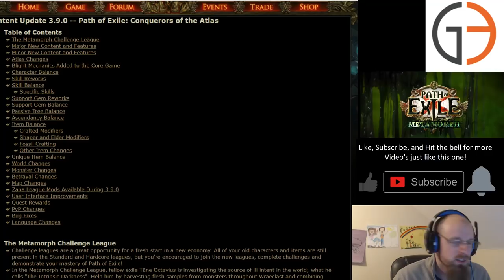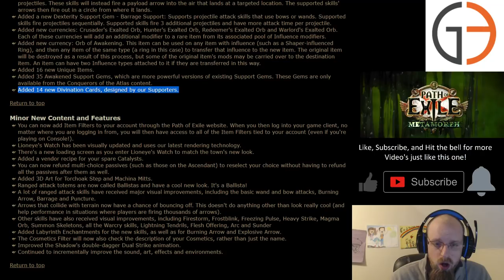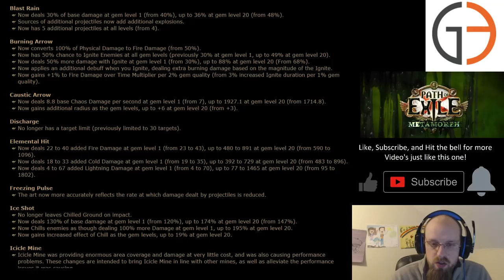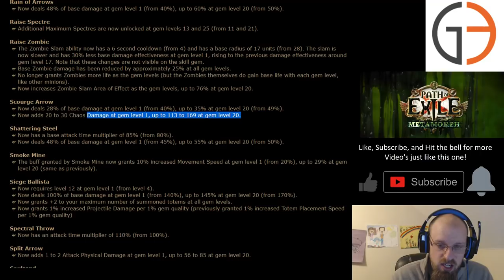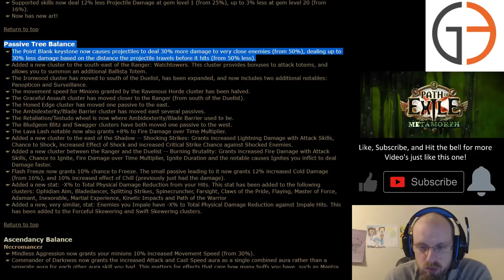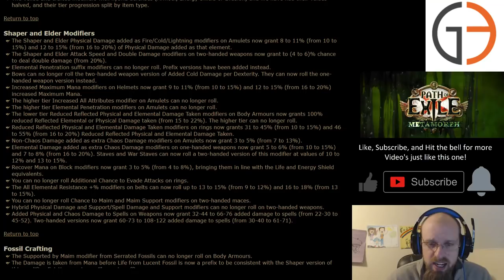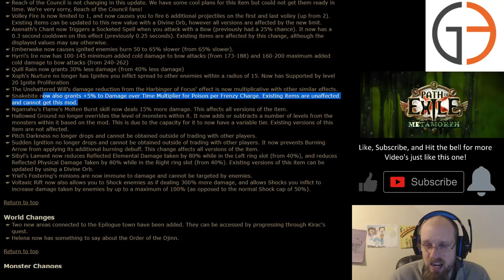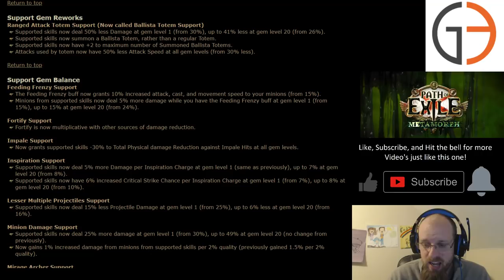[3.9] Patch Notes - Reading & Reaction with G3 Iron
We're reading through, and reacting to patch notes. Warning - if you don't enjoy people laughing, having generally a good time, and enjoying themselves, definately go somewhere else for your POE news.

Timestamps (THANKS TO Sciss0rman for compiling!)
2:52 Word Count incl. explanation

7:24 The Metamorph Challenge League

11:18 Major New Content and Features

15:11 Minor New Content and Features

19:42 Atlas Changes

21:50 Blight Mechanics Added to the Core Game

22:27 Character Balance

Skill Reworks

24:10 Shrapnel Shot (now Galvanic Arrow)

24:59 Explosive Arrow

27:15 Skill Balance

27:24 Specific Skills

50:50 Support Gem Reworks

51:23 Support Gem Balance

56:58 Passive Tree Balance

1:01:32 Ascendancy Balance

1:06:29 Item Balance

1:08:20 Crafted Modifiers

1:10:29 Shaper and Elder Modifiers

1:15:42 Fossil Crafting

1:16:32 Other Item Changes

1:23:34 Unique Item Balance

1:27:53 World Changes

1:28:22 Monster Changes

1:30:37 Betrayal Changes

1:31:02 Map Changes

1:32:54 Zana League Mods

1:33:53 User Interface Improvements

1:34:15 Quest Rewards

1:35:36 PvP Changes

1:35:53 Bug Fixes (pause to read)

1:36:15 Sopporter Packs